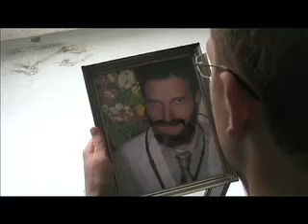Wii Contest Submission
A Wii Contest submission for a Steve Wiebe (star of King of Kong) autographed Wii!